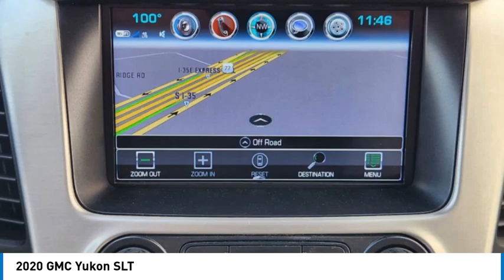2020 GMC Yukon 24TH6098A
2020 GMC Yukon SLT

1400 S. Stemmons Frwy.

Entertainment System, Third Row Seat, Nav System, Heated Leather Seats, Rear Air, Power Liftgate, Aluminum Wheels, Hitch, AUDIO SYSTEM, 8 DIAGONAL COLOR TOUCH SCREEN NAVIGATION WITH GMC INFOTAINMENT SYSTEM, OPEN ROAD PACKAGE CLICK ME!KEY FEATURES INCLUDELeather Seats, Third Row Seat, Power Liftgate, Rear Air, Heated Driver Seat. Keyless Entry, Privacy Glass, Remote Trunk Release, Steering Wheel Controls, Alarm.OPTION PACKAGESOPEN ROAD PACKAGE, (CF5) power sunroof, (U42) rear seat entertainment system and on SLT (IO6) Audio system with navigation, ENTERTAINMENT SYSTEM, REAR SEAT, BLU-RAY/DVD with remote control, overhead display, Wi-Fi wireless projection capability, two 2-channel wireless digital headphones, auxiliary HDMI/MHL audio/video input and 2 USB ports, AUDIO SYSTEM, 8 DIAGONAL COLOR TOUCH SCREEN NAVIGATION WITH GMC INFOTAINMENT SYSTEM AM/FM/SiriusXM stereo with seek-and-scan and digital clock, includes Bluetooth streaming audio for music and select phones; voice-activated technology for radio and phone; and Shop. Featuring Apple CarPlay and Android Auto capability for compatible phone; 5 USB ports and 1 auxiliary jack, ENGINE, 5.3L ECOTEC3 V8 with Active Fuel Management, Direct Injection and Variable Valve Timing, includes aluminum block construction (355 hp [265 kW] @ 5600 rpm, 383 lb-ft of torque [518 N-m] @ 4100 rpm) (STD), TRANSMISSION, 6-SPEED AUTOMATIC, ELECTRONICALLY CONTROLLED with overdrive, tow/haul mode and tap up/tap down shifting (STD). GMC SLT with QUICKSILVER METALLIC exterior and JET BLACK interior features a 8 Cylinder Engine with 355 HP at 5600 RPM*.OUR OFFERINGSAt Huffines we believe the vehicle buying process should be hassle free. We are willing to answer every question you might have during your search for the perfect vehicle. Huffines has been satisfying customers & forming lifetime friendships in the Greater Dallas area since 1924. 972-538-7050Pricing analysis performed on 8/15/2024. Horsepower calculations based on trim engine configuration. Please confirm the accuracy of the included equipment by calling us prior to purchase.